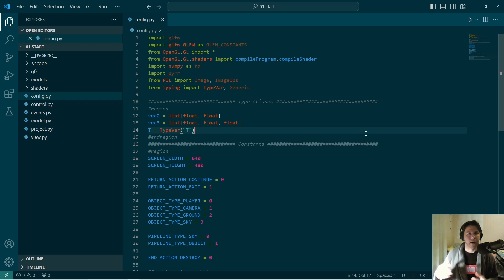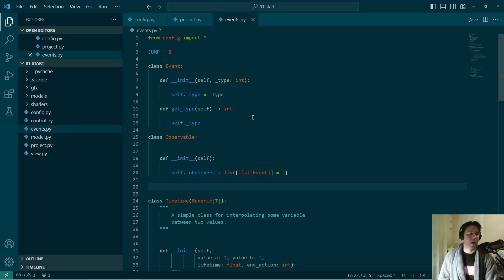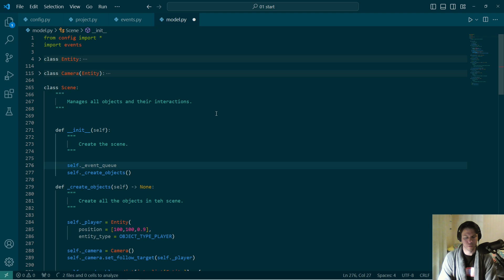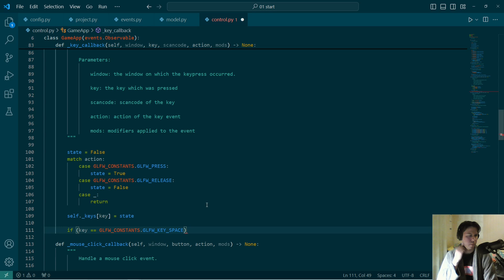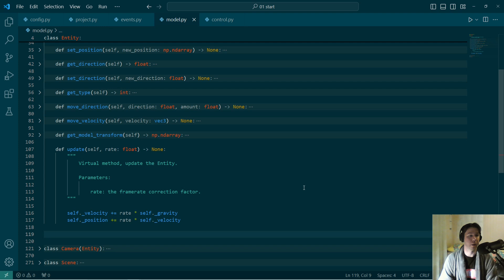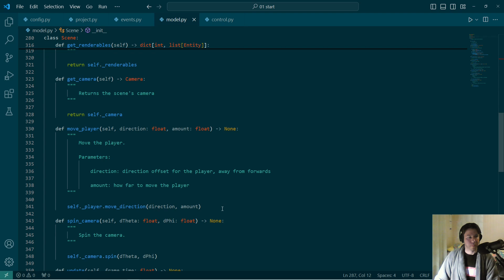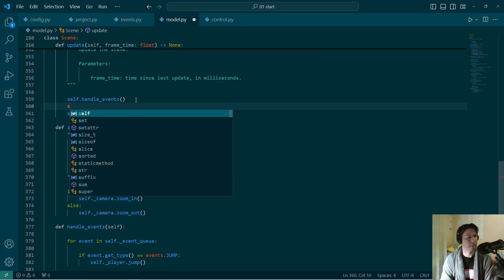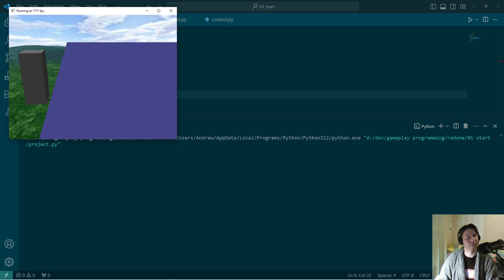Gameplay Programming 3: Event Queues